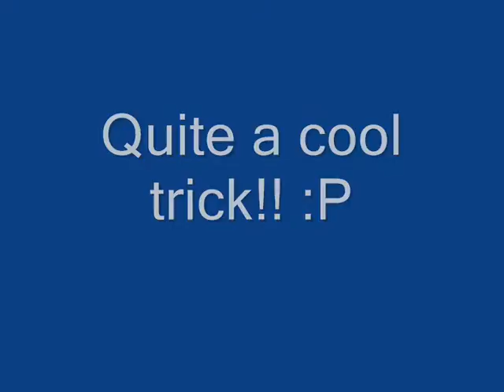Trampoline trix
I am not a pro i am just demonstrating a few simple tricks i know! :P Hope u enjoy it!